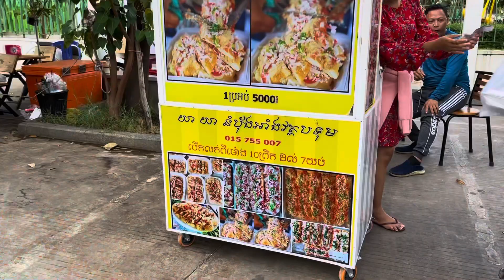Delicious Bread mix source Cambodian Street food